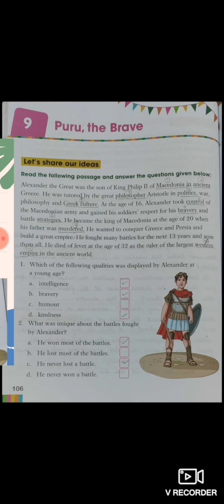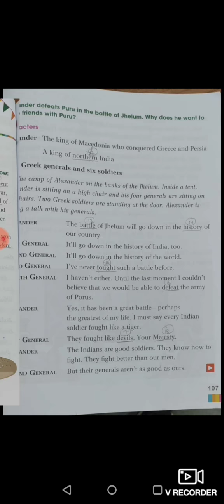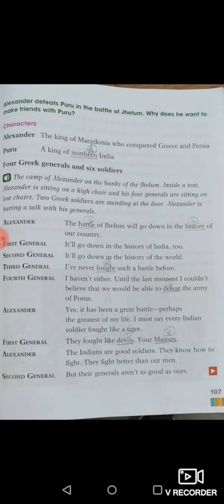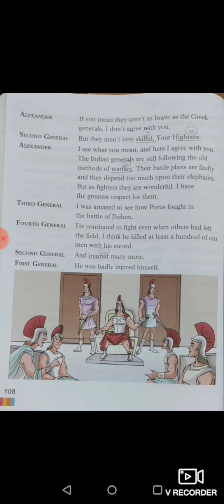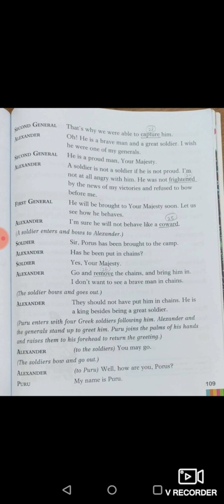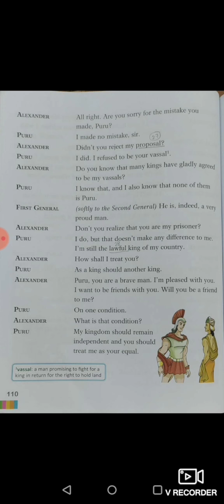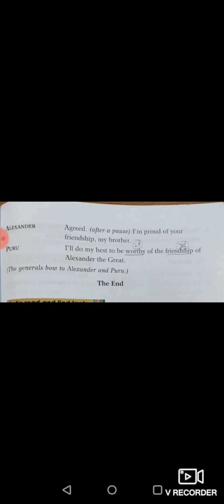Class 4 English L-9 Puru, The Brave